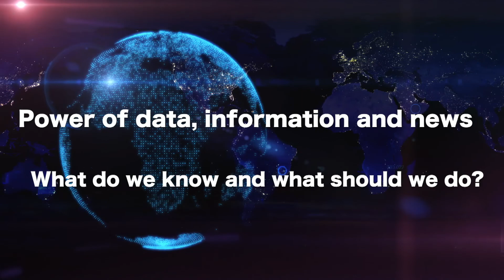20190125 SINCA New Session PR r03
SINCA -Yoko Ishikura Project- Expert/Hot Topic Session
Friday, January 25, 2019
19:30 KOTOHIRA Tower 虎ノ門琴平タワー
Power of data, information and news. What do we know and what should we do?
Guest:
Buzzfeed Japan 編集長 古田大輔氏 Daisuke Furuta
The Wall Street Journal 日本版編集長 西山誠慈氏 George Nishiyama
朝日新聞社 デジタルイノベーション本部 井上未雪氏 Miyuki Inoue

SINCA -Yoko Ishikrua Project-
Sharing Creative & Innovative Action
世界をみたい、世界で活躍したい人のためのプログラム

(rev3. JPT16:50, Jan 13th 2019)